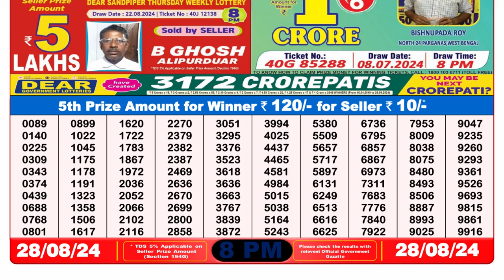DEAR LOTTERY 8PM SAMBAD 28.08.2024 || NAGALAND LOTTERY RESULT